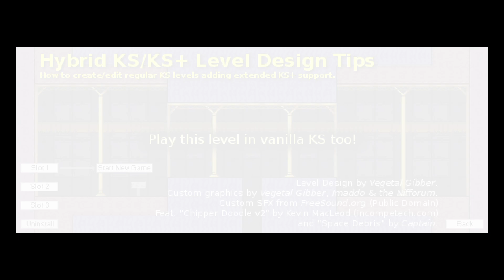Knytt Stories - Hybrid KS/KS+ Design Tips Blind 100% Playthrough Part 2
And here's how the level behaves in KS+. There's more to see here.

Also listened to a surprisingly long music track that was included as an extra for some reason.